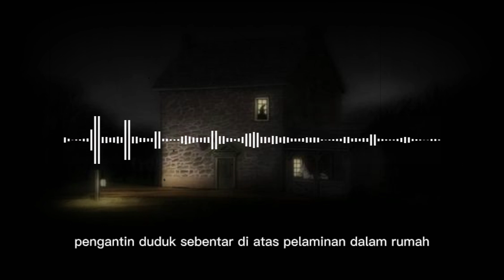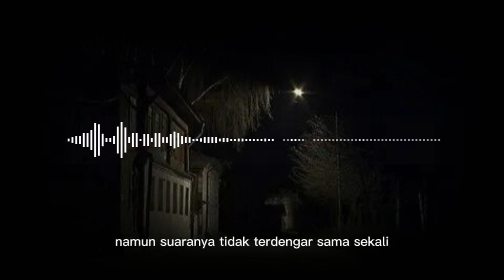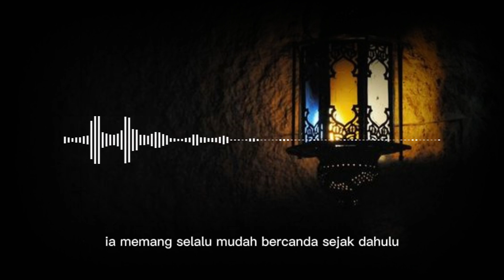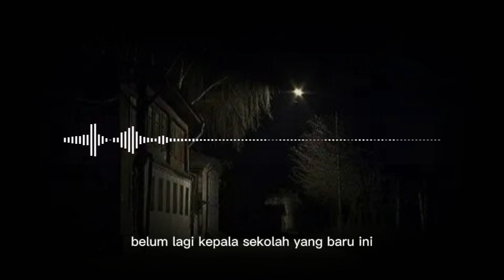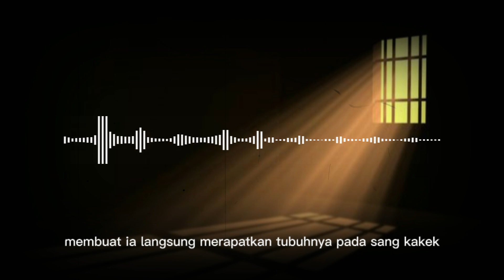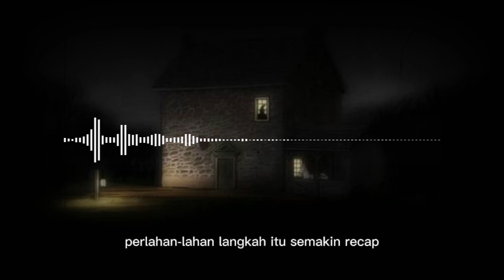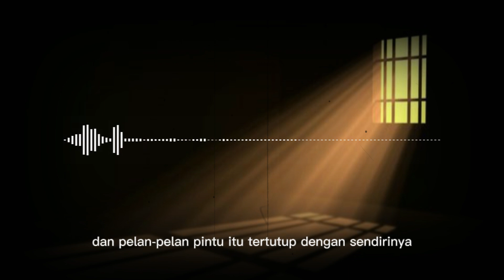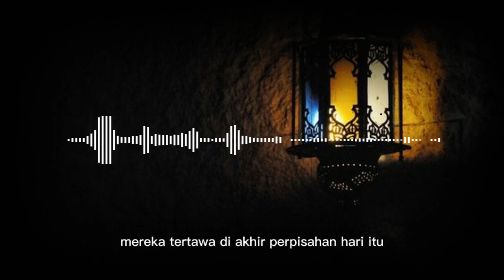KARENA DOSA MASALALU KAKEK SEMUA KELUARGA TERKENA PENYAKIT ANEH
Hallo Hororis !

channel KELUARGA MISTERIUS berbagi seputar cerita dan kisah
dalam kemasan cerita horor dan kisah misteri